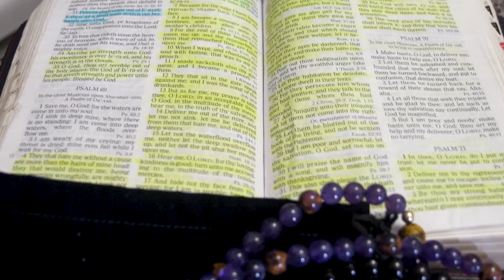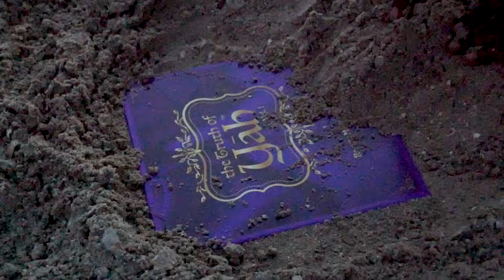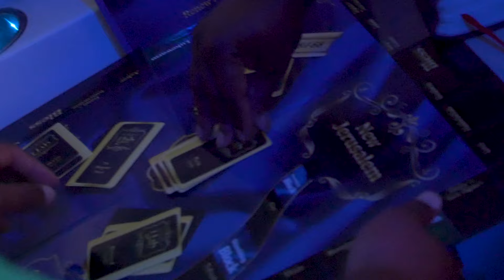Lorvins - Elohim (OFFICIAL MUSIC VIDEO)